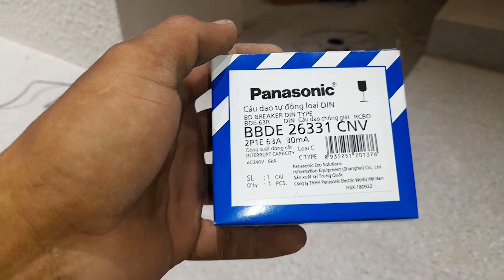Cách gắn CB chống giật và cách phân biệt pha N -L của hàng panasonic _đơn giãn dễ hiểu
xây dựng
mẫu thạch cao đẹp 2023
tạo hình trên tường bằng thạch cao
điện âm tường
bố trí đèn cho shop thời trang
cách hàn sắt đẹp
cách phân biệt pha nóng vs lửa
cách gắn CB